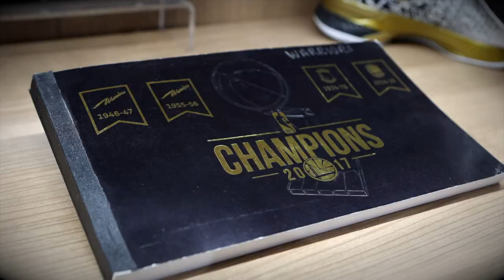“Collectors Corner” with Fotis Katsikaris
Collectors Corner is the place for all hobby enthusiasts to find out about the favorite players, teams  and anything collectible of guests that appear on “The Show”!
This week, Coach Fotis Katsikaris talks about some athletes that he grew up idolizing, including Larry Bird and Michael Jordan!

Optional English subtitles in order for all of our global fans to get an opportunity to watch the interview!

Trace ‘n Chase is a Trading Cards and Memorabilia Agency based in Thessaloniki, Greece.